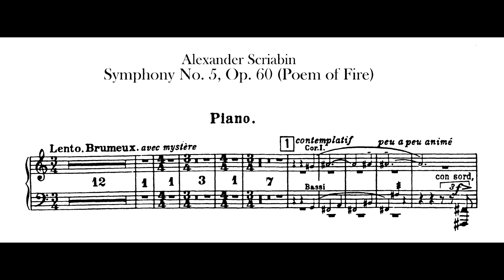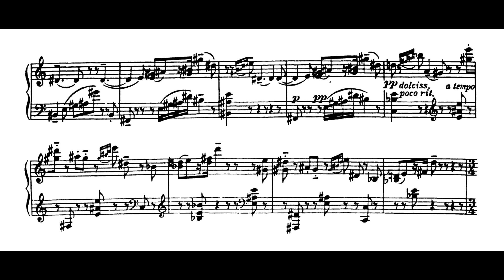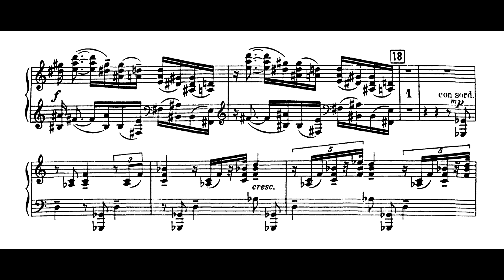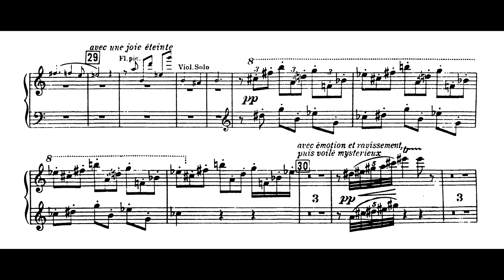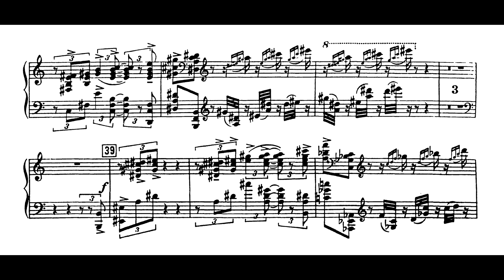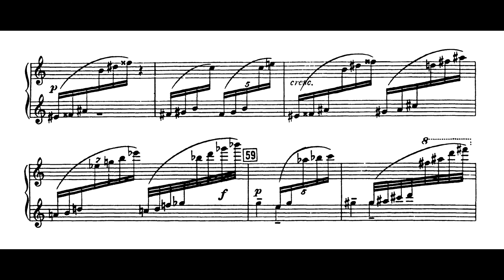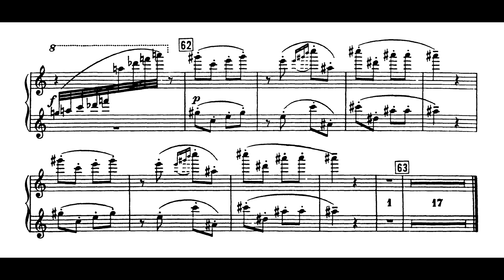Scriabin - Prometheus - The poem of fire (Nelson Freire, piano; SWF, reg. Dennis Russell Davies)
Prometheus - The poem of fire [O poema do fogo] (Sinfonia No.5, Op.60), de Alexander Scriabin, interpretado por Nelson Freire, piano; SWF - Orquestra Sinfônica de Baden-Baden, da Rádio do Sudoeste da Alemanha [SWF-Sinfonieorchester Baden-Baden] e Coro de Câmara de Karlsruhe [Karlsruher Kammerchor], sob regência de Dennis Russell Davies.

Gravação realizada em estúdio de rádio europeia não-identificada (provavelmente a SWF - Emissora de rádiotelevisão do Sudoeste da Alemanha) em 1979.